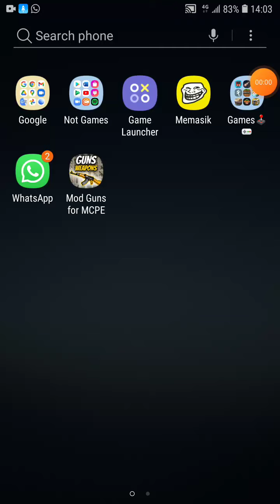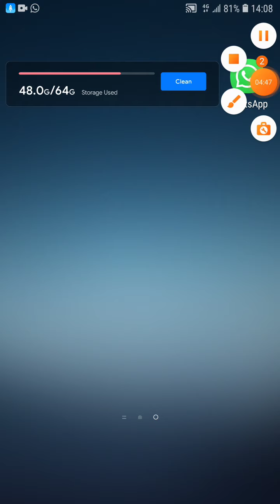pet simulator x